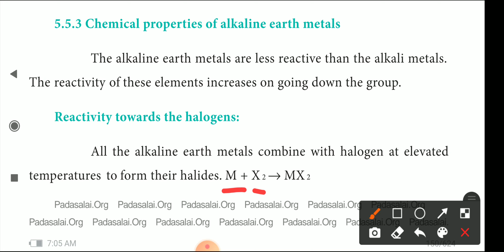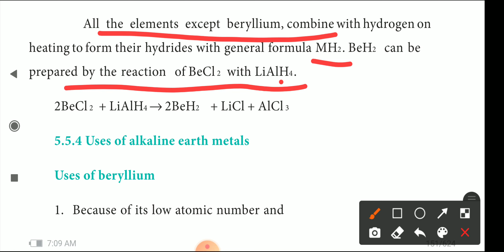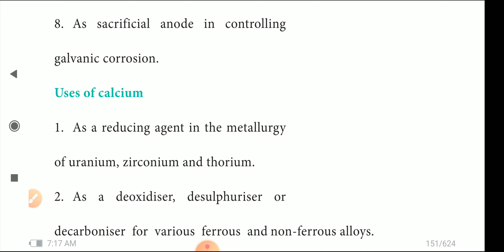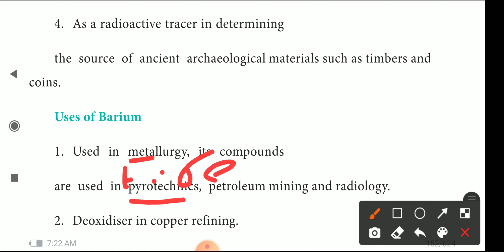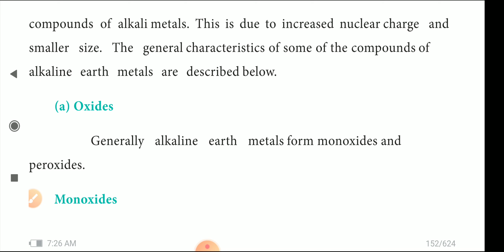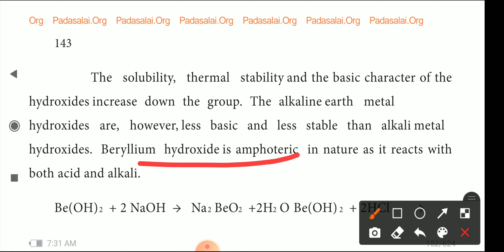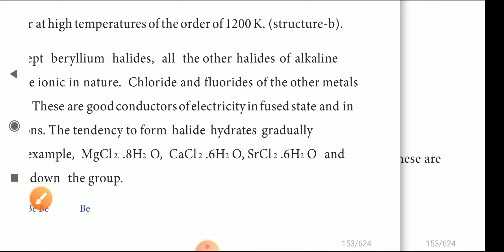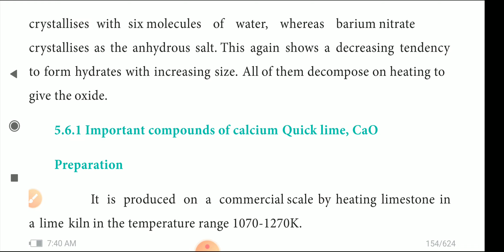11th CHEMISTRY (11/12/2020)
UNIT-5 CHEMICAL AND GENERAL CHARACTERISTICS OF ALKALINE EARTH AND THEIR USES